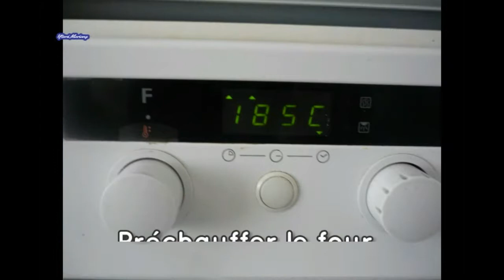riz poisson façon hamburger